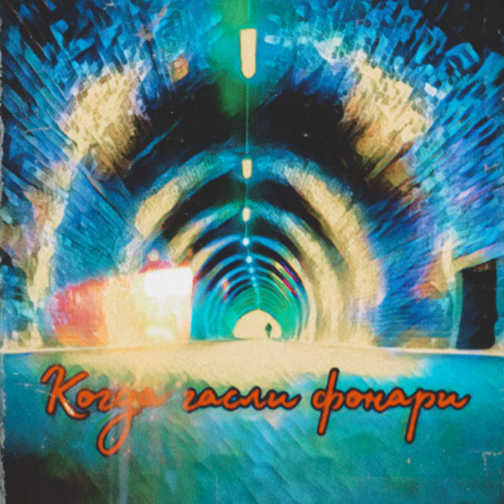Остаюсь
Остаюсь · andarblack

Когда гасли фонари

Mixer: jackalbeats
Composer: roman lutsenko